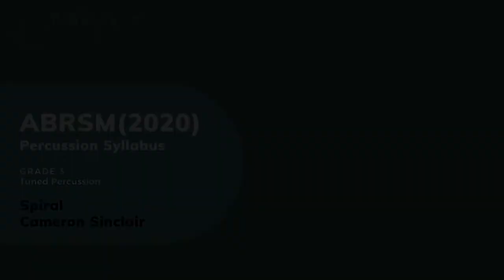INITIAL-P 2020 ABRSM Tuned Percussion Grade 3 - Spiral by Cameron Sinclair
Marimba Mallet:
Innovative ERIKO7
ERIKO DAIMO/ MEDIUM HARD  MARIMBA MALLETS-RED CORD-RATTAN